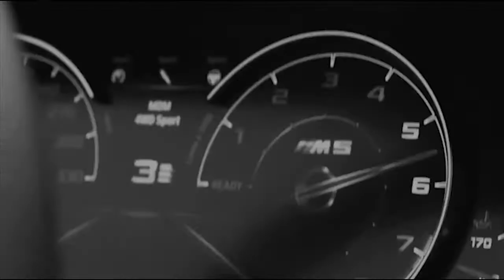Lil Nas X - MONTERO (Call Me By Your Name)(Motivee Remix)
SLAP HOUSE MAFIA COMMUNITY